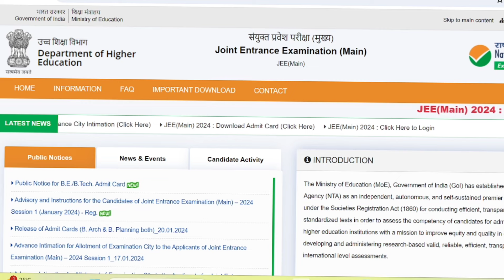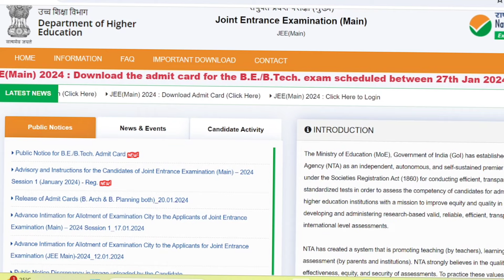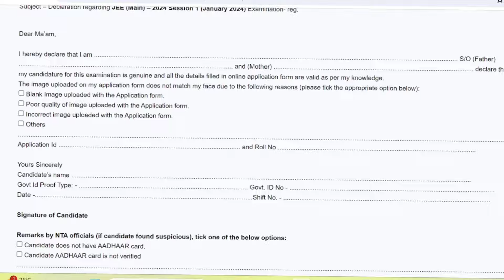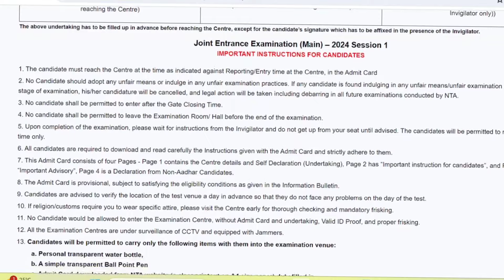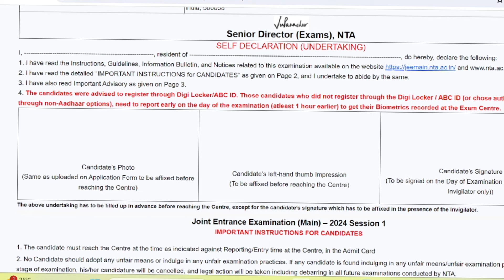JEE mains admit card out|how to fill self declaration form